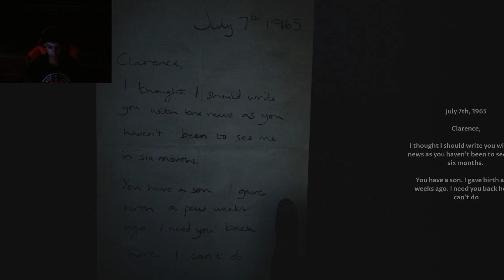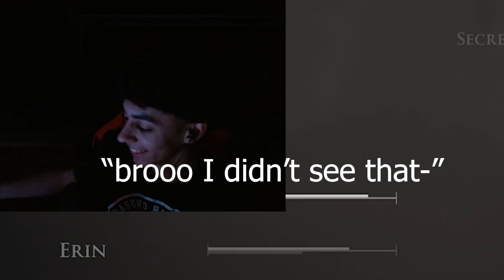MAN I DON'T EVEN KNOW WHAT KIND OF ENDING WE GOT !!! | The Devil In Me Final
I hope you guys enjoyed the final part to The Devil In Me walkthrough. This was definitely the best part of the series and I hope you guys enjoyed it. This was a very good game and I'm so excited for when I play other games with you guys and my friends !